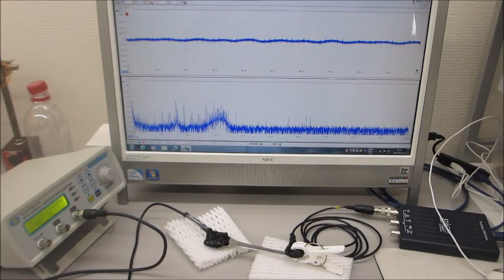超音波発振制御プローブの応用技術開発（超音波システム研究所）